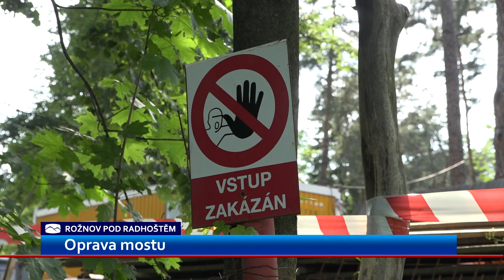Most u Eroplánu - oprava se nakonec neprotáhne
Rekonstrukce mostu u Eroplánu v Rožnově pod Radhoštěm komplikuje dopravu ve městě. Kraj chtěl původně plánovaný termín ukončení opravy posunout na polovinu prázdnin. S tím ale vedení města nesouhlasilo. Hotovo tak má být k 1. červenci.